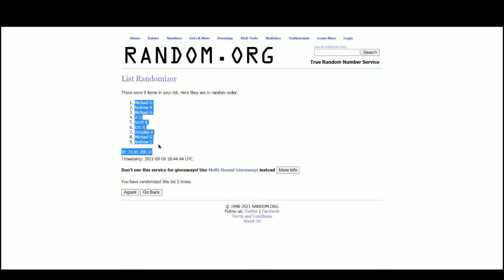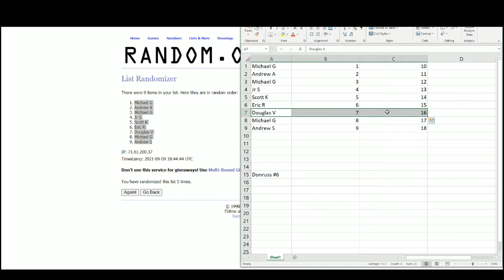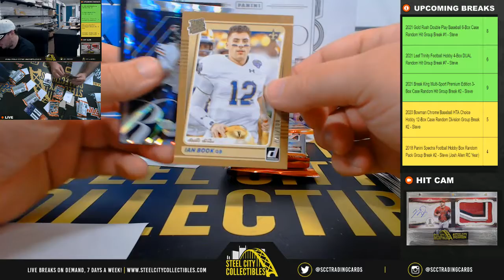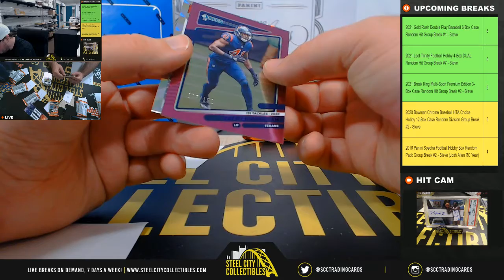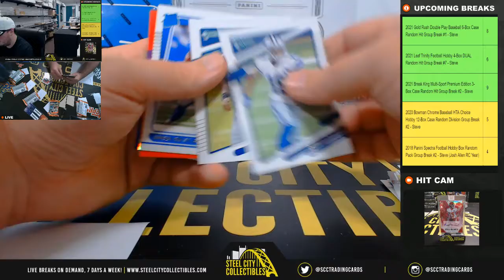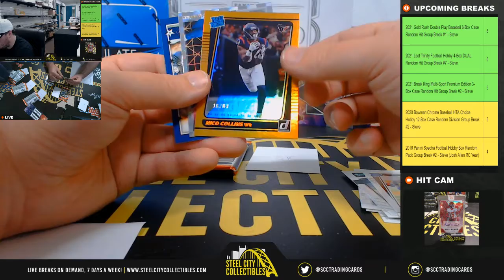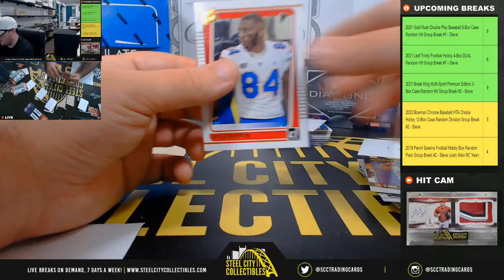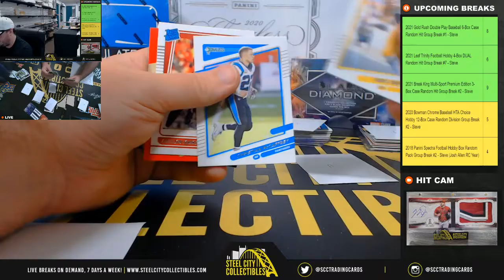2021 Panini Donruss Football Hobby Box DUAL Random Pack Group Break #6 - Steve